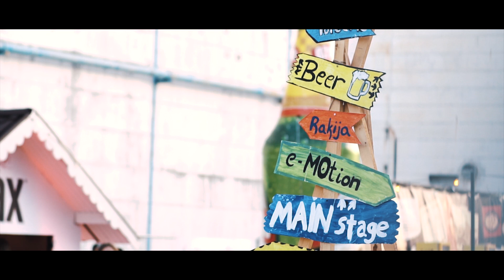NSoft | NSoft at the opening day of Mostar Summer Fest 2019 | MSF 2019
This year NSoft is one of the sponsors of the Mostar Summer Fest 2019. This event is a music festival that brings together the most important names of the regional music scene and from different urban genres ( rock, alt rock, pop, alt pop, hip hop, trap, reggae, funk, punk, crossover to electro expression). The festival is conceived as a day-long urban cultural event with an emphasis on evening concerts with the aim of enriching the cultural scene of the city of Mostar as the center of Herzegovina.